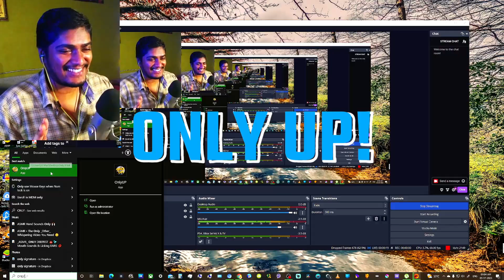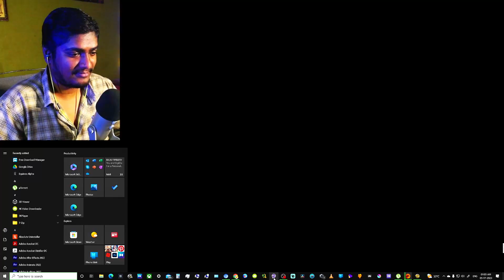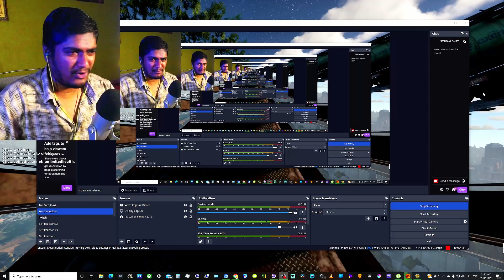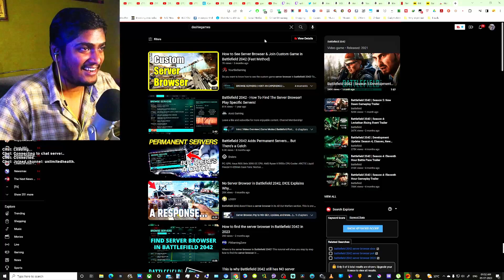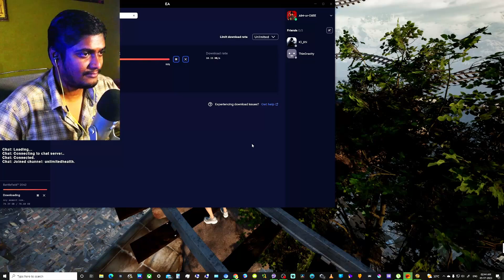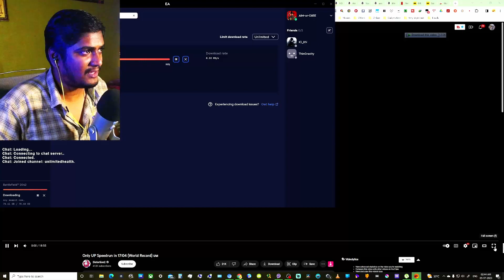THIS NEW RAGE GAME IS PURE FUN!!! - ONLY UP! GAMEPLAY LETS PLAY WALKTHROUGH + DASHIE PART 1 REACTION